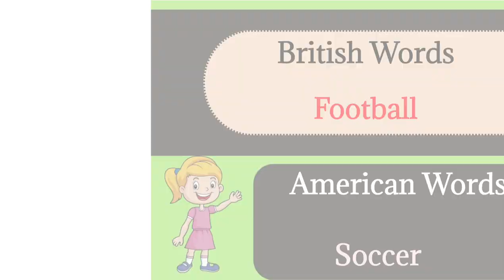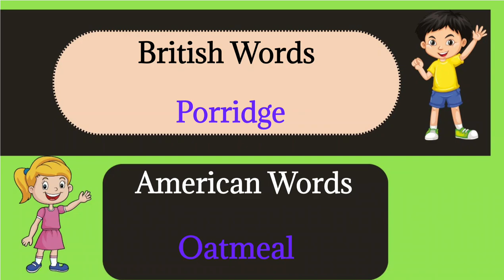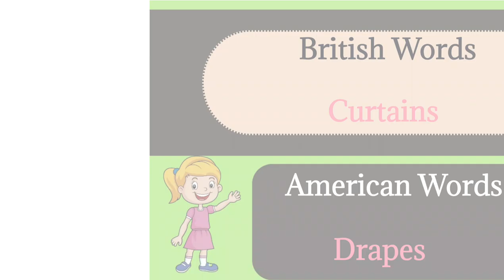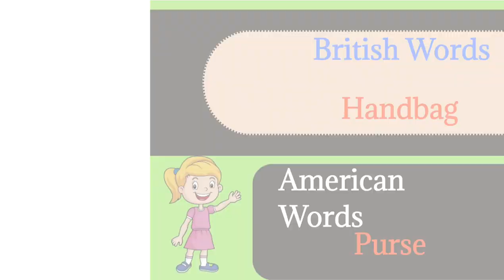Differences Between British English Vs American English Us Vocabulary | Words Power